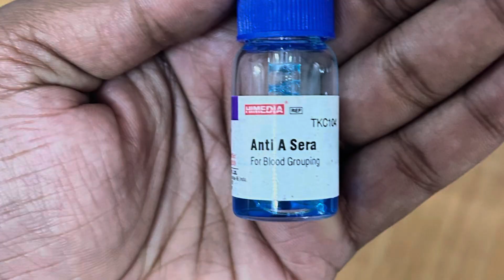Blood Group testing - procedure for deteremination of blood group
There are eight blood groups you can belong to A Rh+, A Rh-, B Rh+, B Rh-, AB Rh+, AB Rh-, O Rh+, and O Rh -, although doctors usually leave out the Rh and just say + or -. What blood type a person ends up with is determined by genetics. To figure out a person’s blood type, doctors can use two methods: ABO Typing or back typing. In ABO typing, doctors take blood and mix it with serums containing the antibodies in Type A and B blood. Anti-A serum, you have to type A blood, Anti-B serum, you have type B blood. Both anti-A and anti-B serums, you have type AB blood

If your blood cells do not stick together when anti-A and anti-B are added, you have type O blood.

In backtesting, known A and B cells are added to samples. If the blood clumps together only when B cells are added, the donor has to type A blood. If the blood clumps together when A cells are added, the donor is Type B. And if the blood clumps when either type of cell is added, the donor has Type O blood. No clumping indicates Type AB.

Rh is determined by mixing in anti-Rh serum. If the blood cells stick together when the serum is added, the person is Rh-positive; if not, the person is Rh-negative. The blood will agglutinate if the antigens in the patient's blood match the antibodies in the test tube. Antibodies attach to A antigens - they match like a lock and key - and thus form a clump of red blood cells. In the same way, B antibodies attach to B antigens and Rh antibodies to Rh antigens. In the test tubes where agglutination has occurred, the patient's red blood cells have been linked together, like bunches of grapes, instead of floating around one by one.

To determine the blood group please follow the following steps -
1- Sterilize the finger with alcohol
2- Gently massage the finger so that there will be an increase in the flow of blood
3- Prick the finger and place three drops of blood on the slide for the determination of blood group
4- Now mark them as A, B, and D (O) so that there may be ease in blood group determination
5- Respectively add one to two drop of serum kit respectively
6- Mix them properly in separate stirrer
7- Observe the presence of agglutination, confirm the blood group for test
8- D or O show positive or negative - agglutinated means - positive